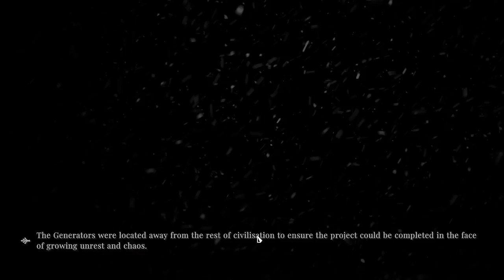Frostpunk - Hopeless - Part 3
We were doing alright until this jerk showed up.

Frostpunk is a city-building survival game set in an alternate 1886 where unknown factors caused a worldwide volcanic winter. This in turn led to widespread crop failure and the death of millions. In all scenarios, the player is the leader of a city around a generator, and will have to manage resources to ensure the city's survival.